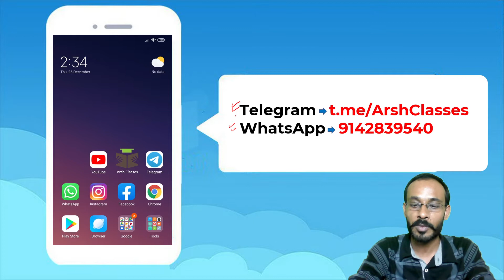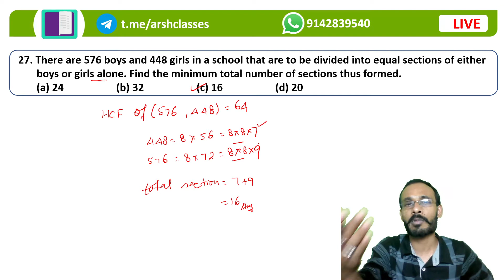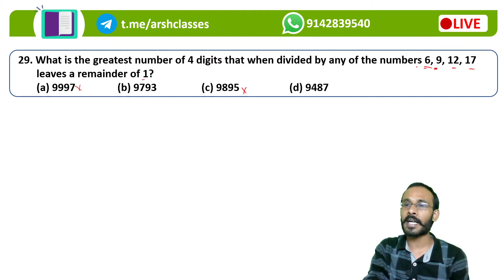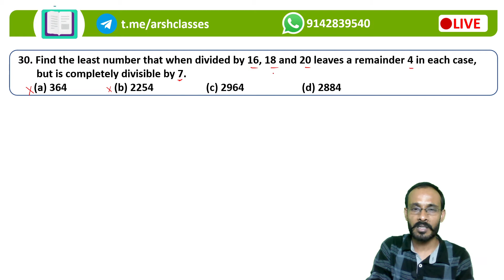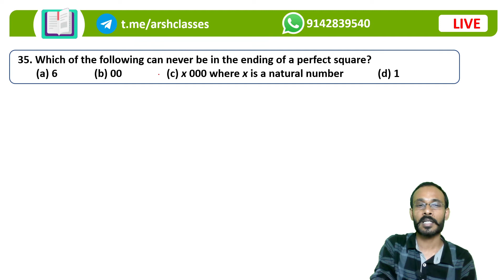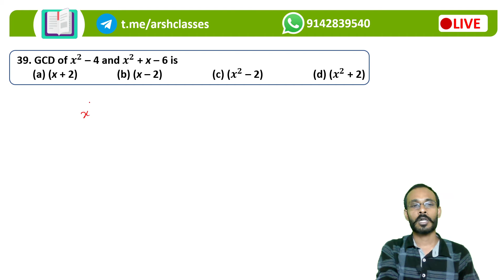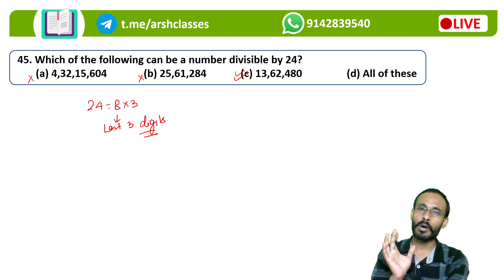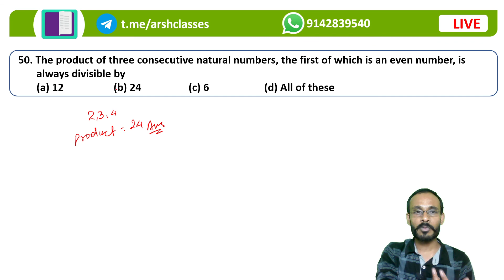Arun Sharma's Book Solutions | Numbers (LOD I, Ques no. 26 to 50) | Arsh Classes | Abhijeet Sinha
In this video, Arun Sharma's book solution of Numbers LOD I from Question number 26 to 50.
Solution of all the chapters in sequence order is available on our app.

If you've any queries feel free to send us your question on this number:

One to one mentorship programme, Arusn Sharma book solution, how to prepare for quantitative aptitude,
cat 2022 syllabys, cat 2022 prepration, cat online classes free

arun sharma cat book solution, arun sharma book solution, arun sharma book, how to prepare for quantitative aptitude,